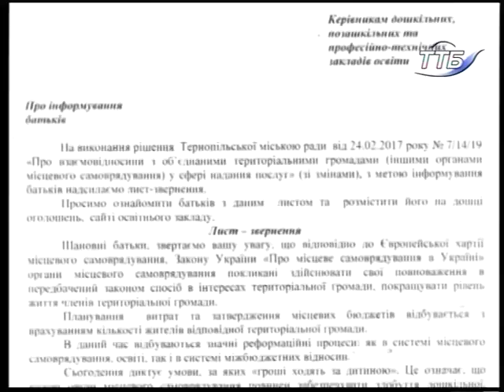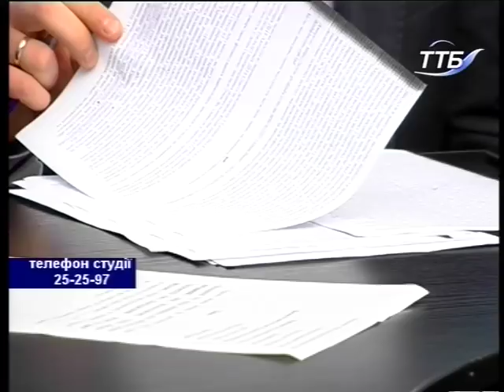На часі - 1200 грн. щомісяця за перебування іногородніх дітей у садках Тернополя